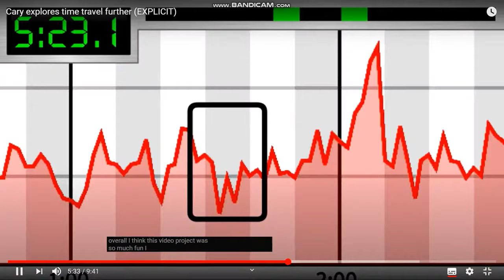(REUPLOAD) Deleted scene of carykh swearing